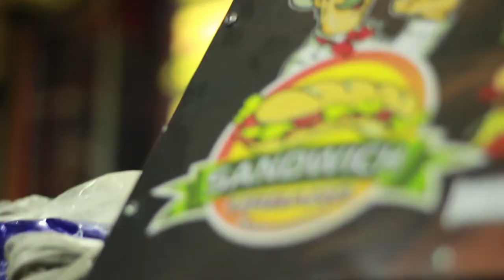Los Novios Tacaños Y las novias Tragonas - Willy Mendez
Suele pasar que nos conseguimos unos novios medio tacaños, pero a veces unas novias que no deja ni que pensar jajaj. Gracias Gentesilla por seguirme.